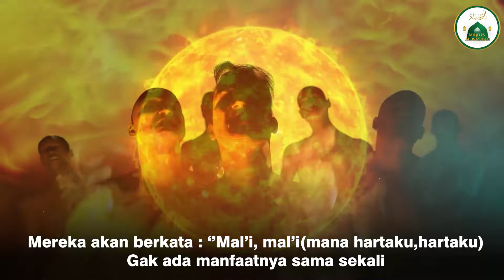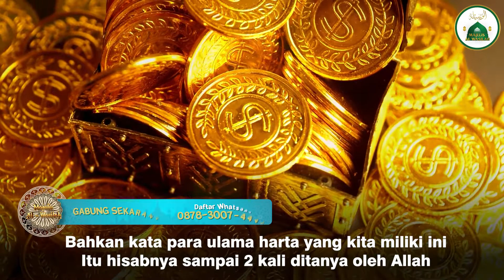"semua harta ada hisabnya "